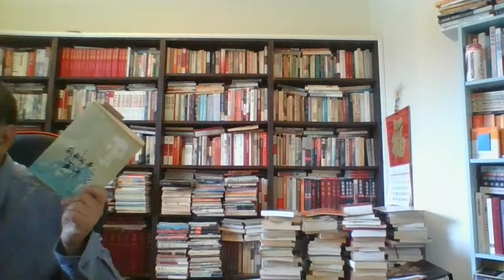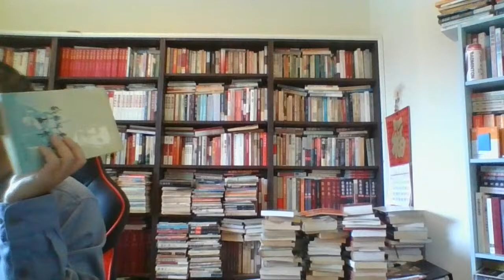党史杂谈（542）—西南局第一书记老邓请卢作孚吃午饭，次日卢作孚便突然离世；事发之后，老周耐人寻味的一段话